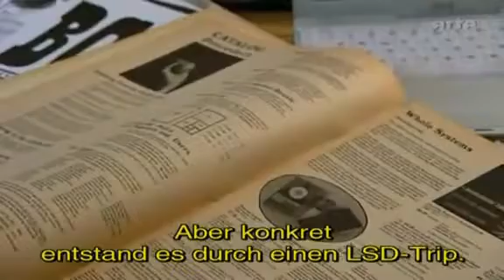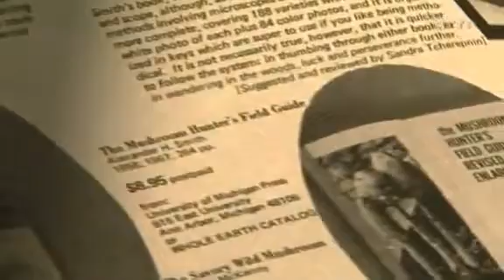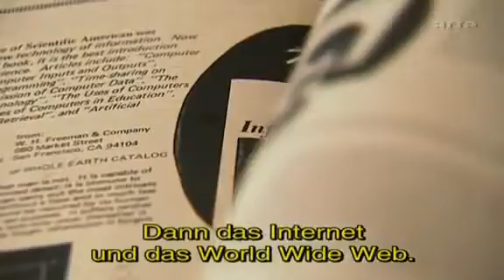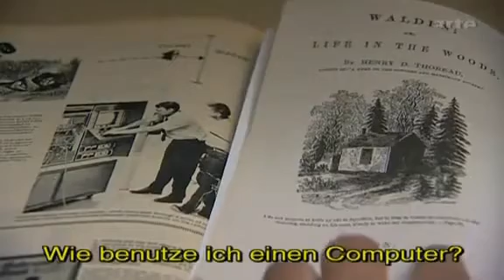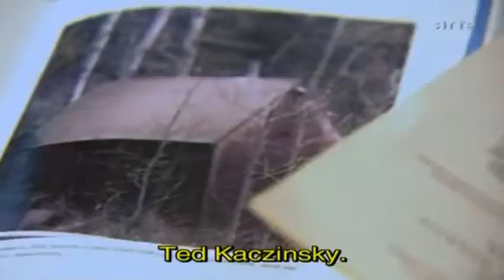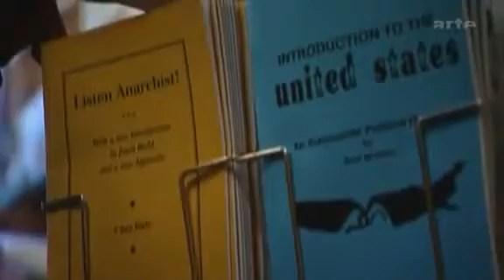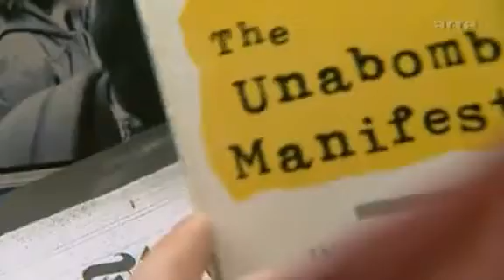Das Netz - Lutz Dammbeck 3/12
1930 erschüttert der Wiener Mathematiker Kurt Gödel mit seinen Unvollständigkeitssätzen die Grundlagen der Mathematik. 1968 arbeitet der Physiker und Ingenieur Heinz von Foerster in seinem Biological Lab an der Universität von Illinois an der Verschmelzung von digitalen und biologischen Systemen. 1995 verhaftet das FBI in der Wildnis Montanas den ehemaligen Mathematik-Professor Theodore J. Kaczynski als den „Unabomber".
Was verbindet diese Personen, Orte und Ideen zu einem Netz? Die Suche nach einer Antwort führt zurück in die 40er bis 60er Jahre des vergangenen Jahrhunderts, wo sich in Wissenschaft, Kunst und Technologie
die Horizonte nach allen Seiten zu öffnen scheinen.
Mit Kybernetik, Multimediakunst und militärischer Forschung werden die Fundamente der Moderne neu gesetzt.